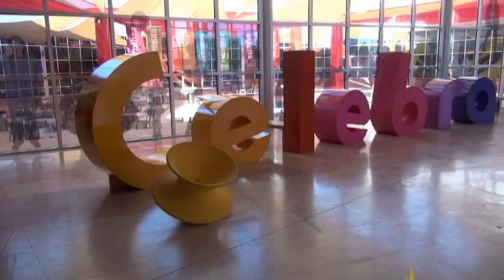Rodanoticias "Mini Super" Kate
Reportera Kate
Exhibición Mini-Super
Entorno Natural